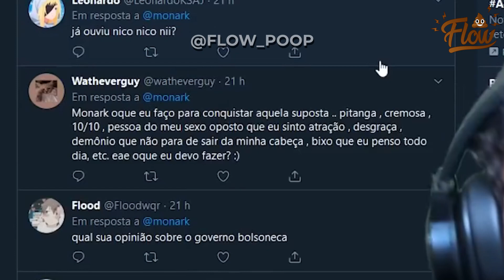dicas do Monark pra pegar Mulher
Flow Poop, o canal oficial de zoeiras do Flow Podcast.
NOS SIGA E MANDE SEU POOP NO TWITTER!

As DMs desse perfil estão abertas pra você que quer enviar um vídeo poop pra ser postado no nosso canal do youtube.

As únicas regras são:
1. O vídeo tem que estar com a marca d'água do canal Flow Poop por cima de tudo.
2. Não utilizar imagens que contenham direitos autorais.